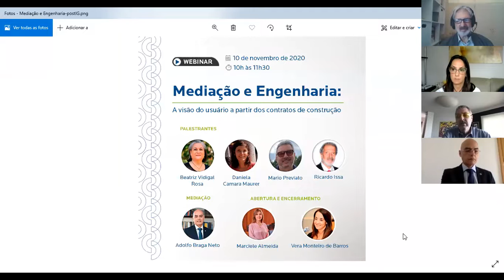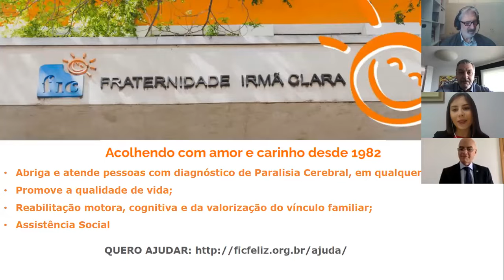Mediação e Engenharia | Webinar CAM-CCBC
Mediação e Engenharia: A visão do usuário a partir dos contratos de construção

O CAM-CCBC promoveu em 10 de novembro de 2020 um importante debate sobre mediação e engenharia, explorando uma visão do usuário a partir dos contratos de construção.